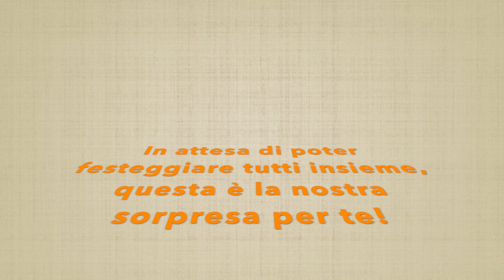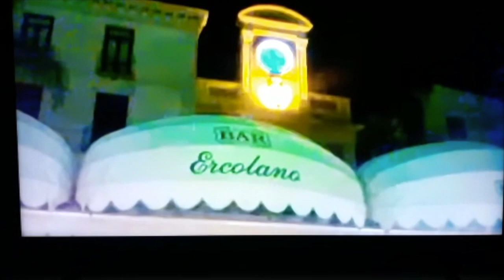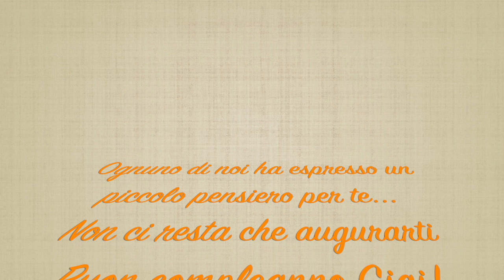Settantesimo Gigi "Bar Ercolano" - Sorrento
Un pensiero affettuoso da parenti, amici e clienti.